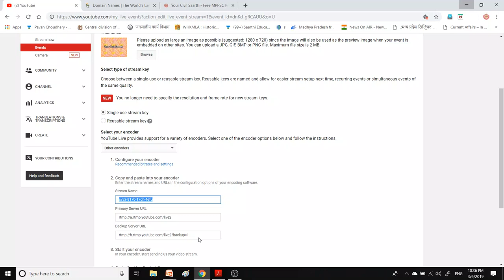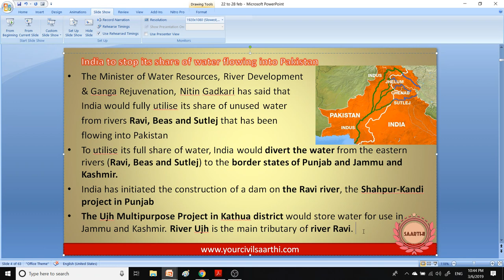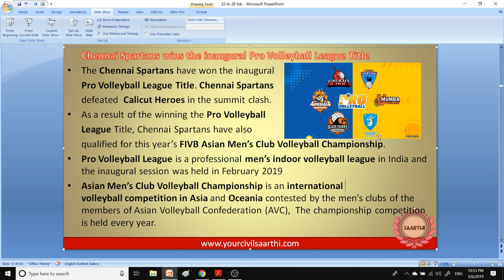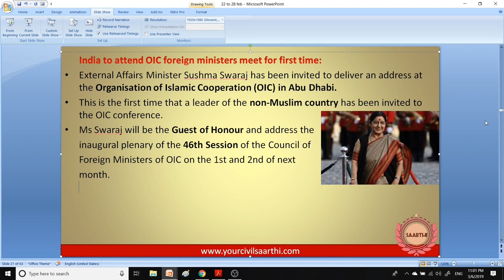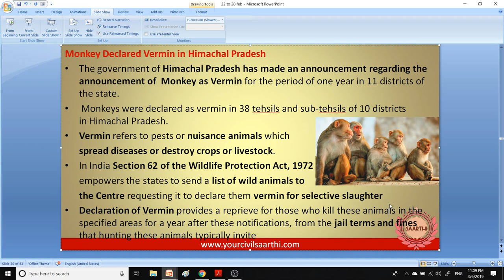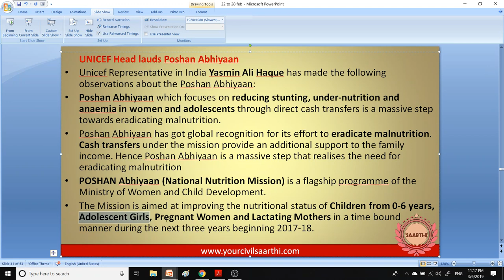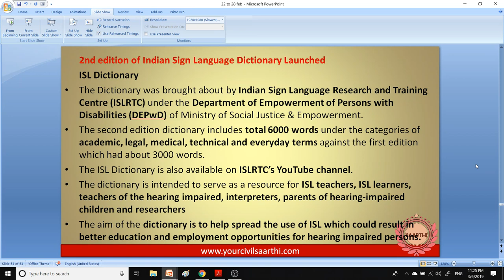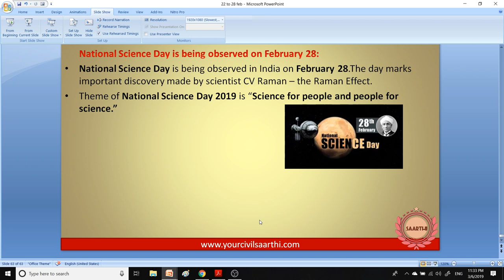February week 4 current affairs